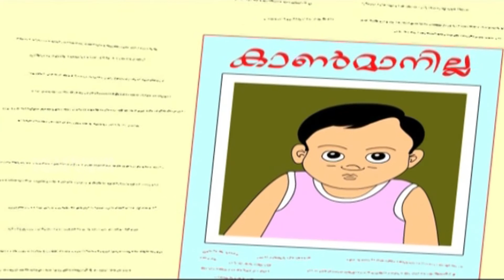PARROT | Latest English Kids Animation | Kids Special Animation Story | Part - 05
Watch PARROT | Latest English Kids Animation | Kids Special Animation Story | Part - 05